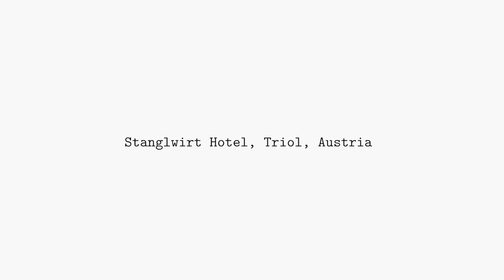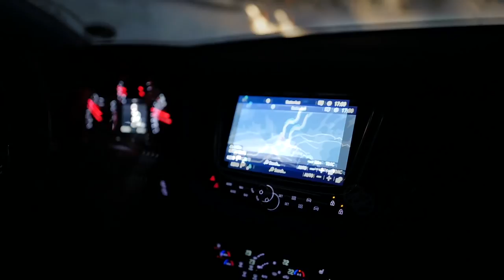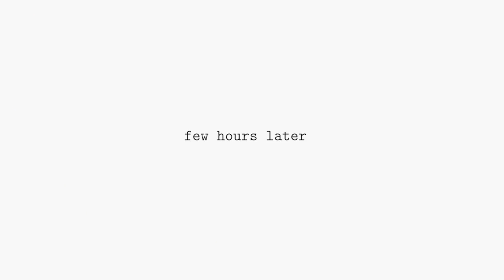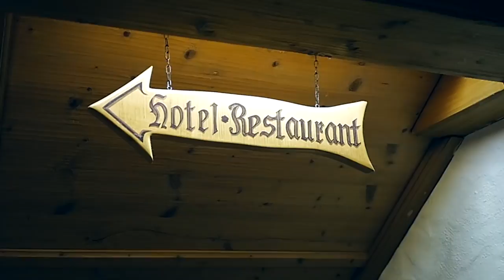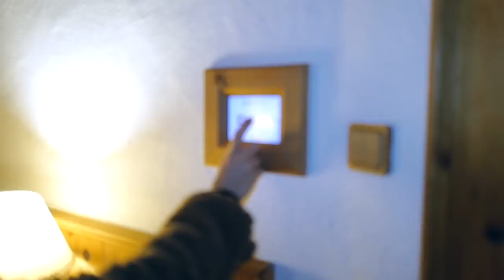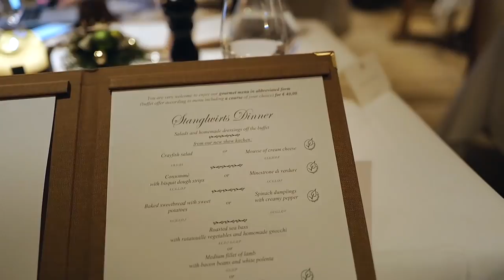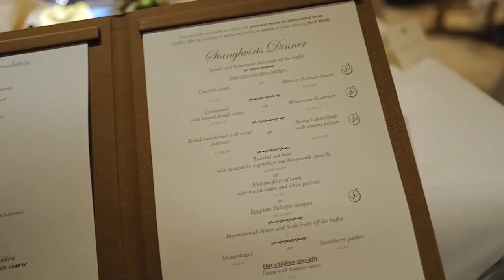What We HATE About Eachother Vlogmas 13 | Tamara Kalinic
IN THIS VIDEO:
Dusan and I drove to Going which is a town 2.5 hours away from Lech. We moved from Severin*s to Stanglwirt - and this time it was the right hotel. I decided to give you room tour as I always like to do. At the end of this vlog we told each other 2 things we love and hate about the other. Honest 100% Hope you will like it.

MY JEWELLERY:
NECKLACES:

EARRINGS:
*Left ear:

Love
Tamara xo